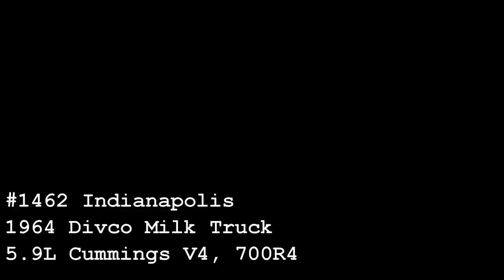1964 Divco Milk Truck For Sale Gateway Classic Cars #1462 Indianapolis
Gateway Classic Cars of Indianapolis is proud to present this 1964 Divco Milk Truck for sale! Originally restored to transport wine to private events out in California. Now this beauty called “Merlot" is looking for a new home and new work to do!

Divco, Detroit Industrial Vehicle Company, began in 1926. Early models were boxy with no hoods. In 1937, they were restyled with snub nose front ends and an all steel body. They were all over America, being used to deliver ice cream, parcels, milk, and more. The Divco company ran production through 1986, longer than any other vehicle besides the Volkswagen Beetle. This particular Divco has been beautifully restored and has only only 7,400 miles on the clock. Built and used as a wine delivery truck, hence the name “Merlot" and the sleek color choices. Silver with purple lettering on the exterior and clean stainless on the interior. Dark wood flooring pulls the whole look together. Powering the whole operation is a 5.9L Cummins V4 paired to a 700R4 Automatic transmission that runs like a dream! If you are looking to make a statement, have your own business you want to promote, or just want a cool nostalgic truck to cruise around in, this beauty is for you!

This 64 Divco is for sale in our Indianapolis showroom and can be seen in fantastic detail including 100+ HD photos and an HD video For additional information please call our staff at or email us at . If you want to see it for yourself, stop in to our Indianapolis Showroom located at 4400 W. 96th St., Indianapolis, IN 46268.